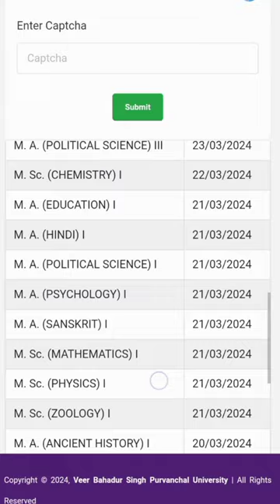veer bahadur Singh purvanchal university result